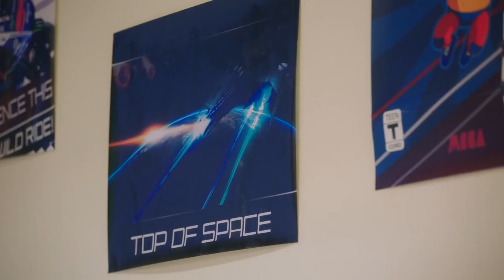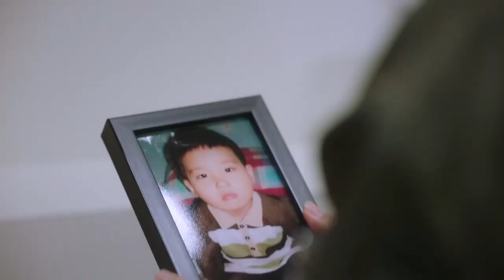So I Married The Anti-Fan Ep 11 Clip Hoo Joon Room OST: Jim Wolf "I'm Here For You" 그래서 나는 안티팬과 결혼했다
(Video clip courtesy of GodinMedia Corp. / Warner Bros. Digital Network Labs, Inc.)

"I'm Here For You" by Jim Wolf is featured in "So I Married The Anti-Fan" Episodes 11, and 4.

Song plays when Hoo Joon shows of his secret second floor room to Lee Geun-young (Episode 11 - There Comes a Time When You Must Choose a Side).

Artist: Jim Wolf
Song: I'm Here For You
Album: Strange, Weird, and Romantic (Part 3)